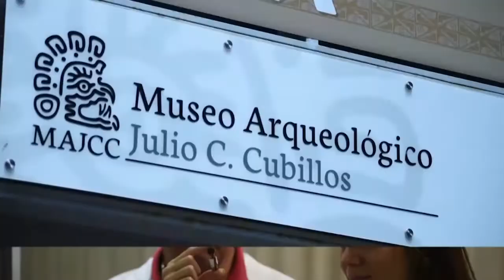El Laboratorio Escénico de Univalle presenta Amy Robsart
El Laboratorio Escénico de Univalle presenta la primera obra teatral escrita por Jorge Isaacs.